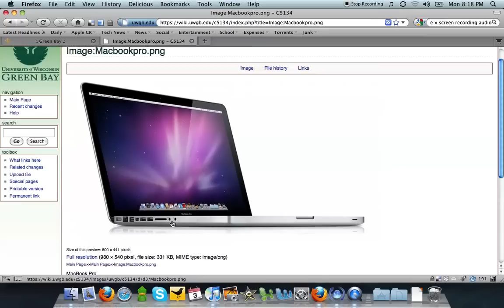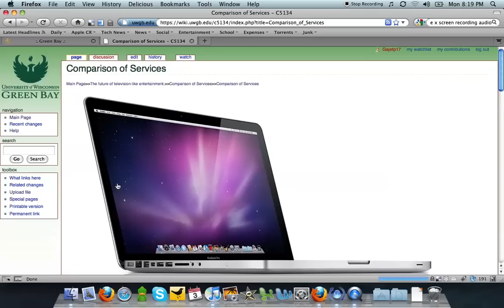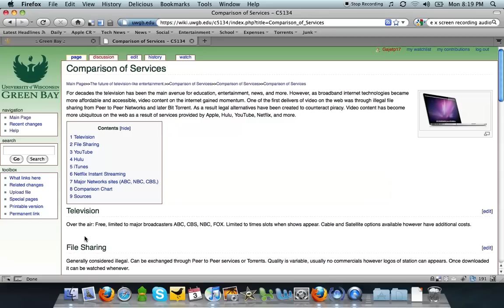How To Upload Images on Media Wiki